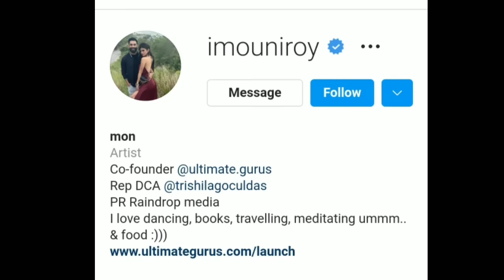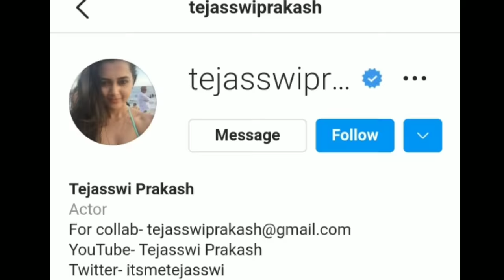Naagin Serial की Top 6 Hit Actress के Real Life Husband 😎 | Mouni Roy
Tejaswi Prakash | Surbhi Jyoti | Surbhi Chandna | Nia Sharma | Bela | Naagin 6 today full episode |

Queries solved-
1. Naagin 6 today full episode
2. Mouni Roy & Tejaswi Prakash
3. Naagin 6 New Promo
4.Naagin 1
5.Mouni Roy
6.Naagin 3
7. Tehaswi Prakash
8.Real life husband of TV actress

9.Naagin 6 Real. life partner
10. TV actress real life husband
11. Mouni Roy Real husband name